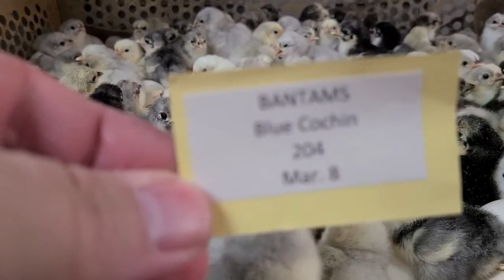Blue Cochin Bantams | Cackle Hatchery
Blue Cochin bantams hatching